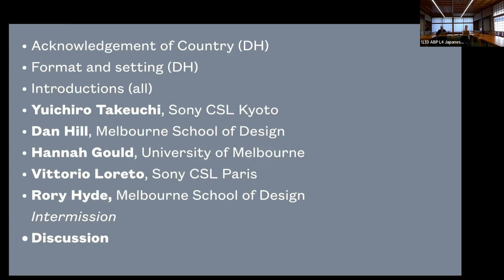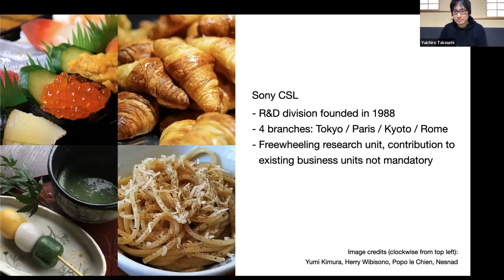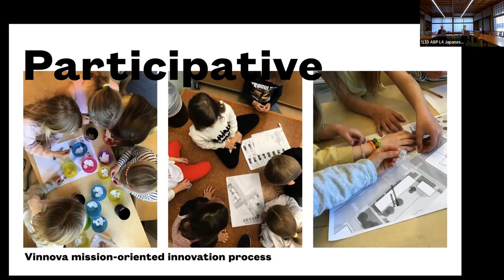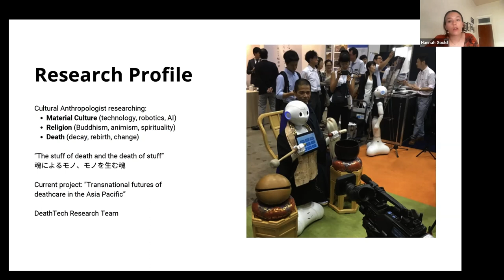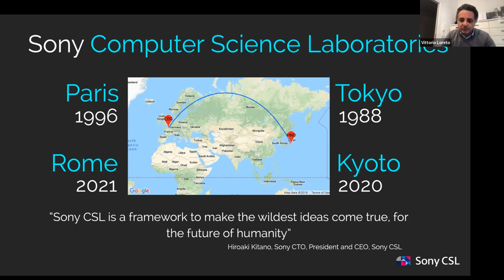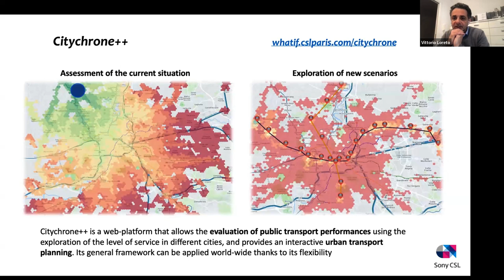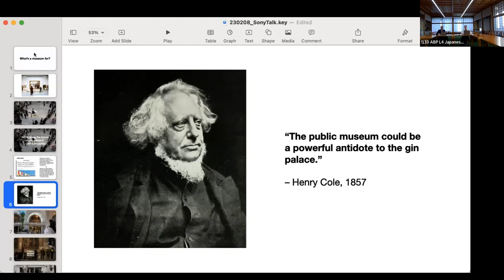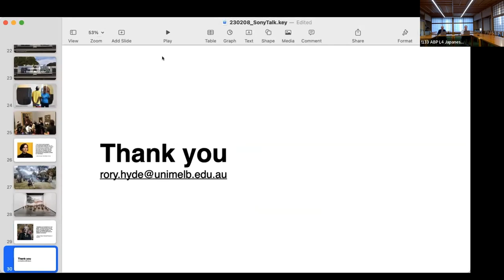Sony CSL x MSD 08 02 23 Dialogue 1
00:00:00 Welcome, Acknowledgement, and Context
00:04:22 Introductions
00:10:42 Yuichiro Takeuchi
00:19:30 Dan Hill
00:36:27 Hannah Gould
00:54:36 Vittorio Loreto
01:16:10 Rory Hyde
01:35:17 Discussion